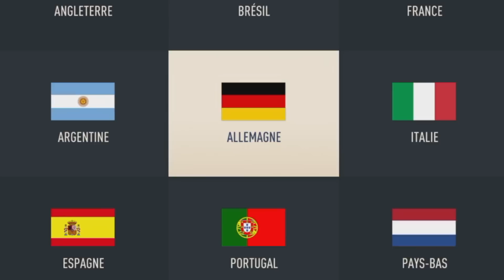FUT 23 | ON RECOMMENCE A ZERO 😲 ON OUVRE DEJA LE PACK 85X10 ET ON PACK UNE ICONE EN 6 HEURES 🔥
- reduction 15% avec le code : axoskill

➡PSN 120€ FRANCE 96,49€ TTC la carte
🧧CODE : 120FR